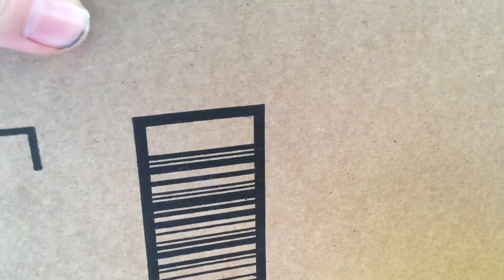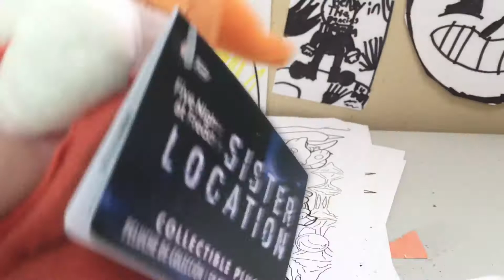Aydengames episode 36: sister location plush (read desc)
I got the sister location plush baby and it looks pretty cool

I need 5 to get it so help me. And send me fan mail too when I do it so please help me.